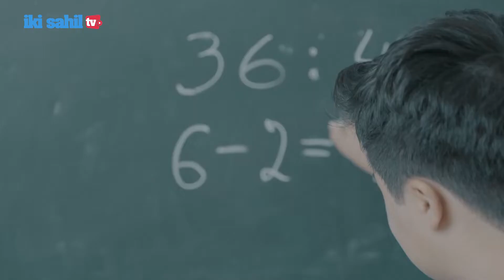Vüsalə Əmiraslanova: Hər şey uşaqlıqdan başlayır